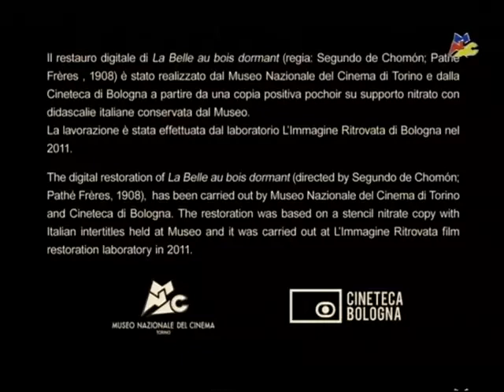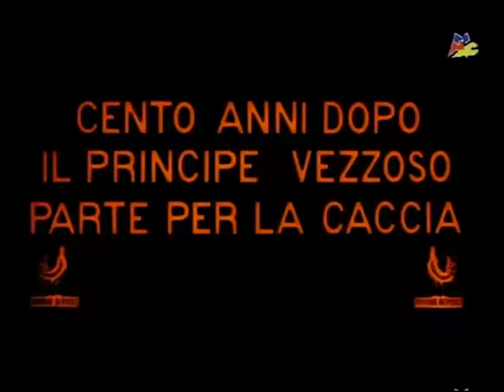La belle au bois dormant (1908) court métrage fantastique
Une belle fille étant née du roi et de la reine, les neuf fées les plus importantes du pays sont appelées à être les marraines de l'enfant, et pendant que la cérémonie a lieu, chacune bénit l'enfant avec une vertu ou un talent particulier. Le bien-être de l'enfant semble assuré, quand tout à coup la fée la plus ancienne, la plus laide et donc oubliée, apparaît sur la scène et, furieuse de l'affront qui lui est fait, maudit la petite princesse et prédit qu'elle mourra empoisonnée par la piqûre de la bobine d'un rouet. Les fées marraines, cependant, apaisent la mère éplorée en lui disant que sa fille ne mourra pas mais s'endormira seulement, ainsi que tout ce qui vit autour d'elle pendant cent ans. Pour éviter cette calamité, le roi ordonne que tous les rouets soient détruits sous peine de mort, et l'on voit le messager du roi lire l'ordre. La scène suivante montre la princesse adulte étroitement surveillée par une majestueuse matrone. Mais cette servante de confiance, apparemment trop âgée pour sa tâche, s'endort et, en un instant, la princesse sort de son appartement et part en tournée d'inspection. Elle arrive à un petit escalier menant à une mansarde et y trouve, à son grand étonnement, une vieille femme en train de filer. N'ayant jamais vu de bobine, elle essaie d'imiter la vieille dame, mais hélas, se piquant le doigt, elle tombe dans un sommeil profond. On voit alors sur l'écran le château tout entier dans un sommeil paisible, les haies qui poussent et cachent le château, car il doit rester intact pendant cent ans. La scène suivante représente un jeune et fringant prince partant à la chasse avec sa suite, et l'on peut facilement déceler à la différence de leurs vêtements qu'ils appartiennent à une autre époque que celle où vivait la charmante princesse. Nous suivons le prince à travers les bois et les vallons jusqu'à ce que, à la tombée de la nuit, il se perde dans un buisson épais. Il appelle à l'aide, et un vieil homme ratatiné apparaît qui, d'un seul mouvement de son bâton, fait passer les arbustes et les arbres, et là apparaît aux yeux du cavalier étonné un très beau château. Poussé par la curiosité, il se précipite vers l'entrée, les portes s'ouvrant devant lui à mesure qu'il avance. Dans les chambres et les salles, tout n'est que calme et sommeil, mais il ne s'arrête pas pour réfléchir, étant apparemment emporté par une force irrésistible, jusqu'à ce qu'il atteigne la chambre à coucher de la princesse endormie. À la vue de cette belle image de la jeunesse, il tombe à genoux, baise la main de la dormeuse, et comme par magie, tout dans le château se réveille et revient à la vie. La dernière scène montre le prince et la princesse entourés de leurs assistants et se réjouissant de leur bonne fortune.

Si vous avez aimé le film et que vous souhaitez me soutenir pour les licences de films et pour d'autres films, vous pouvez le faire via PayPal.

Merci beaucoup pour tout soutien, aussi petit soit-il.